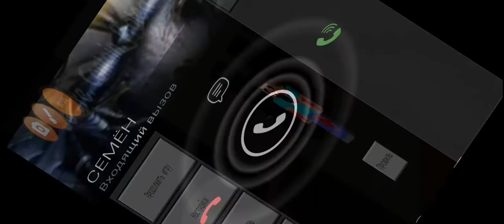SCP secret laboratory как я попал в SCP containment breach 2 часть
Gordey World